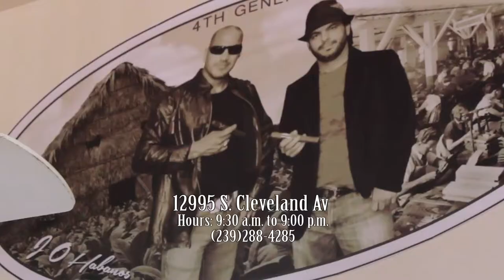HABANO'S SMOKE SHOP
Spot for Shop Florida TV.  April 19 show.